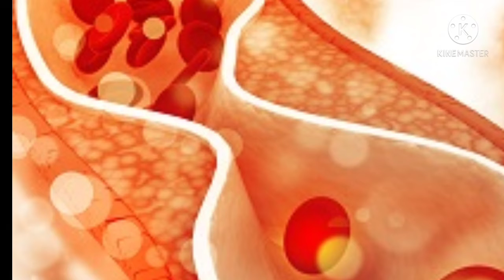बैड कोलेस्ट्रॉल क्या है ? Dr.Virender Madhan.Guru Ayurveda.In hindi.